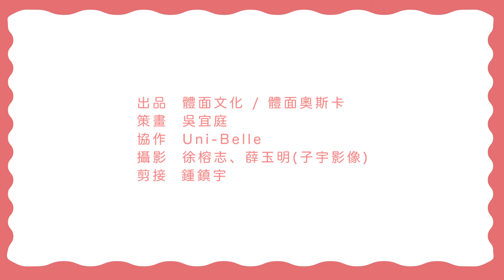體大 ISP 元氣覺醒 運動乳酸菌｜體面奧斯卡｜上質女子體驗開箱 張靜依